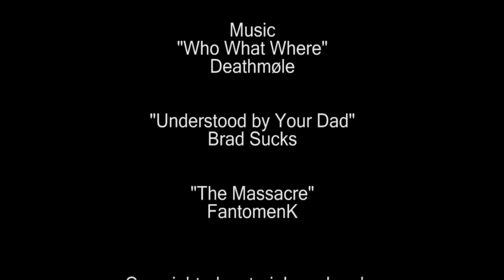ShelsTV - 2011.07.11 - Shels v Millwall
More highlights are available over on ShelsTV.com.